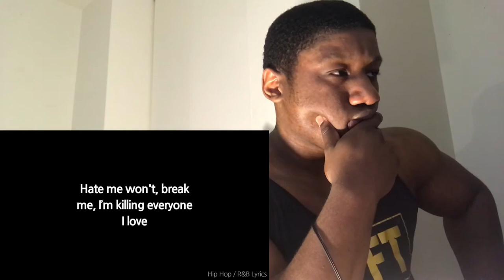REACTING TO XXXTENTACION - KING....... THANKS 👉 :LUKA👈